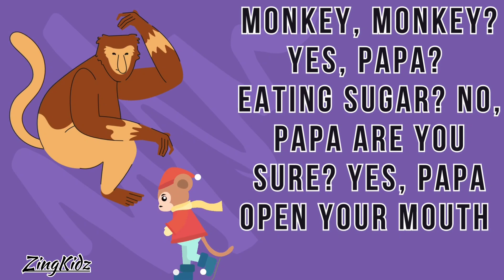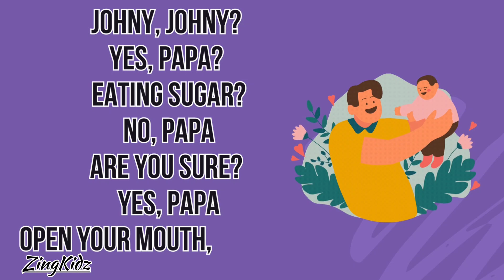Johny Johny Yes Papa || English Rhymes|| ZingKidz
Hi, Kids Enjoy the classic nursery rhyme "Johny Johny Yes Papa" with ZingKidz! This fun and engaging English rhyme teaches children about honesty through catchy tunes and colorful animations. Perfect for preschool and kindergarten kids, this video will have your little ones singing and learning in no time. Join us for a delightful and educational experience!

JJ's Magical Pony Ride! 🐎! | CoComelon Nursery Rhymes & Kids Songs

ABC Song and Many More Nursery Rhymes for Children | Popular Kids Songs by ChuChu TV

Topic Covered
Johny Johny Yes Papa
Nursery Rhymes
English Rhymes
Kids Songs
Children Rhymes
Educational Songs
Preschool Learning
Kindergarten Songs
Kids Education
ZingKidz
Learning Through Music
Kids Entertainment
Fun Learning
Baby Songs
Toddler Songs
Kids Music
johny johny
johny johny yes papa eating sugar no papa
johny johny yes papa song
johny johny pila de pani
johny johny yes papa poem
जॉनी जॉनी एस पापा
johny johny yes papa rhymes
johny johny papa
johny johny song
johny johny yes papa cartoon
johny johny yes papa eating sugar no papa telling lies no papa
johny johny true
johny johny rhymes
johny johny yes papa video
johny johny yes papa no papa
johny johny yes papa eating sugar no papa telling lies no papa open your mouth hahaha
johny johny yes papa eating sugar no papa song
twinkle twinkle little star piano
twinkle twinkle little star indian
twinkle twinkle little singham
ट्विंकल ट्विंकल लिटिल
ट्विंकल ट्विंकल लिटिल स्टार
twinkle twinkle little star poem
twinkle twinkle little star krishna mera superstar
twinkle twinkle little star lullaby
twinkle twinkle little song
twinkle twinkle little star nursery rhyme
abcd
abc nursery rhymes songs with lyrics and action
abc nursery rhymes for babies
abc nursery rhymes song
abc nursery rhymes phonics
abc nursery rhymes with action
abc nursery rhymes songs for babies
abc nursery rhymes cocomelon
abc nursery rhymes for toddlers
abc nursery rhymes chu chu tv
ABC nursery poeм
nursery poem abcd
youtube kids
abc poem nursery class
abc nursery rhymes
baby poem abcd
abc nursery rhymes songs
abc nursery rhyme game
5 little ducks
incy wincy spider
london bridge
5 little ducks song
five little duck
hi
incy wincy spider lyrics
itsy bitsy spider (instrumental)
itsy bitsy spider lyrics
london bridge is falling down falling down
london bridge is falling down nursery rhyme
london bridges falling down song
rain rain go away the singing walrus
Five Little Penguins
Five Little Bunnies